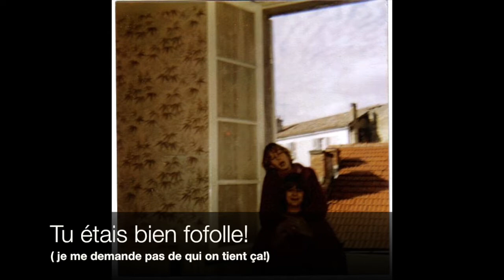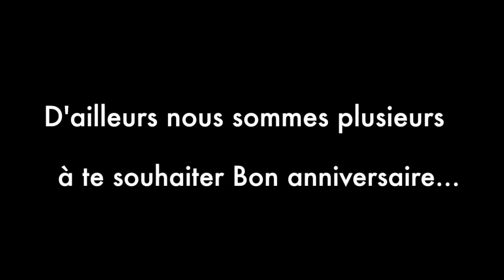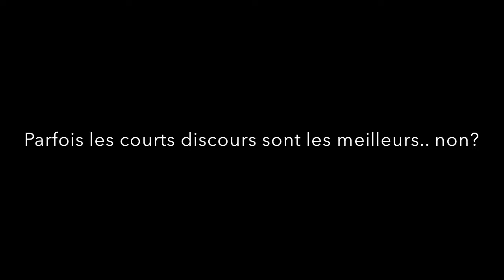joyeux anniversaire Maman